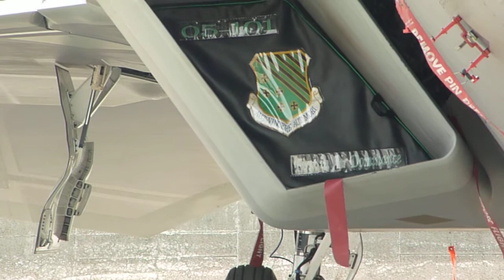Yokota AB Friendship Festival 2009 F-22 RAptor 1FW/94FSq-1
1st Fighter Wing / 94TH Fighter Squadron "Hat in the Ring"  やはりF-22 ラプターの飛行展示ありませんでした。There was no flight demonstration of F-22 Raptor this time.　銃を持ったガードがかなりぴりぴりしていました。22/Aug/2009